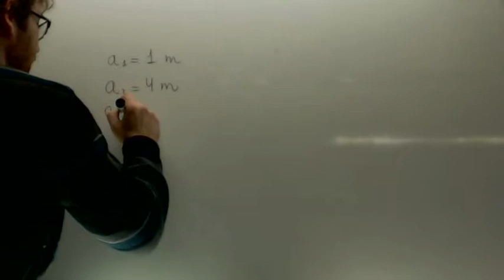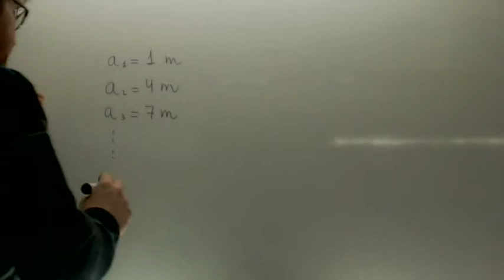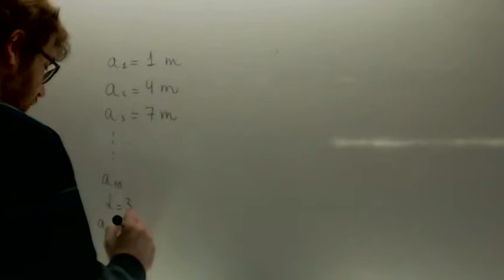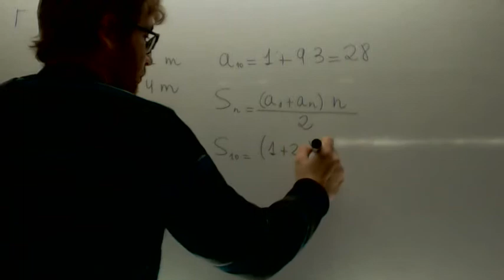Problemas progresion geometrica 03 Matematicas 3º ESO Academia Usero Estepona